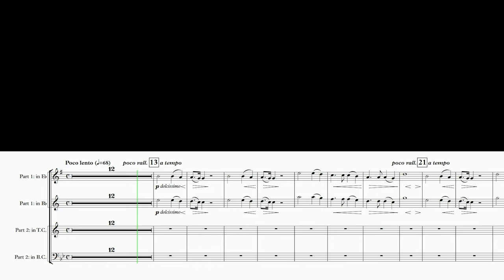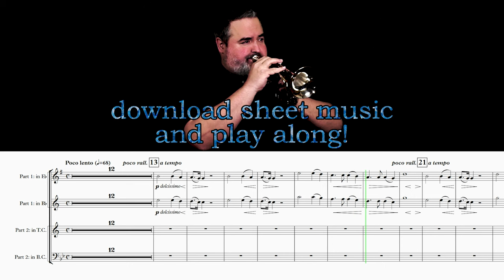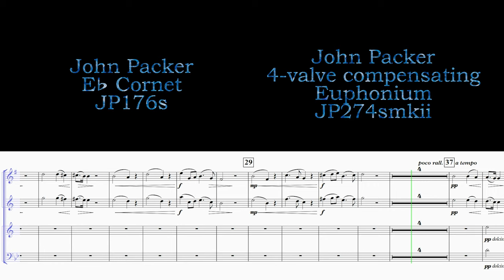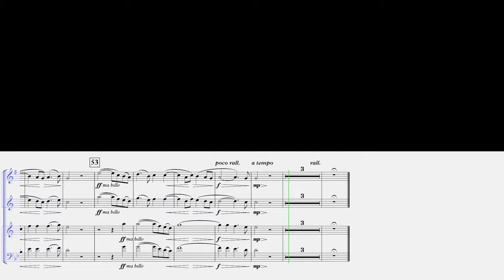FRANCK "Panis Angelicus" (for Two Soloists with Piano)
Here is a beautiful piece by César Franck, his famous “Panis Angelicus” (translating to “Bread of Angels”).  There really is something transcendent about this music.  It is just so serene.  The arrangement, available in two keys, may be played as a solo, or by any combination of brass or woodwind instruments:
I hope you’ll enjoy the music, and I want to thank my colleagues, Algirdas Matonis (“Matonizz”) and Birutė Stundžiaitė for joining me.  Thanks also to DFMusicInc for their continued support.

THE MUSICIANS:
Instruments Used:
Bb Trumpet:

Algirdas Matonis (“Matonizz”) (Principal Euphonium with River City Brass)

TRUMPET, CORNET, FLUGELHORN, FRENCH HORN, TENOR HORN, BARITONE, TROMBONE, BASS TROMBONE, EUPHONIUM, TUBA, FRANCK, CESAR FRANCK, PANIS ANGELICUS, BREAD OF ANGELS